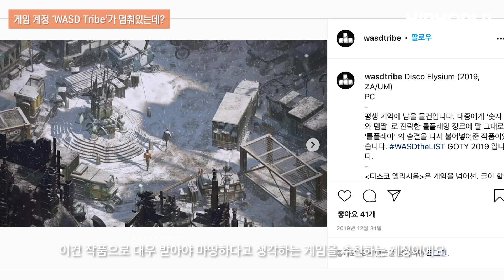화지가 VMC에 들어간 이유는? (Feat. 화지 정규 3집) / 7INTERVIEW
“새로운 레이블, 그리고 새로운 출발, 진짜 화지 2.0을 보게 되실 수 있을 거에요”

VMC에 합류하게 된 계기부터 신곡 "오염"과 "추"에 대한 이야기, 그리고 현재 준비하고 있는 화지 정규 앨범 3집에 대한 이야기까지! 화지에 관한 이야기가 궁금하다면?

0:00 VMC 합류는 어떻게 진행되었나?
1:07 VMC 멤버들과의 관계
1:50 신곡 “오염”과 “추”
2:42 테이크원 그리고 리드머 이슈
3:43 게임 계정 ‘WASD Tribe’가 멈춰있는데?
4:37 ‘인디펜던트 스탠스’ 화지의 앞으로는?
5:40 화지 정규 3집은 언제?

Produced by Beasel